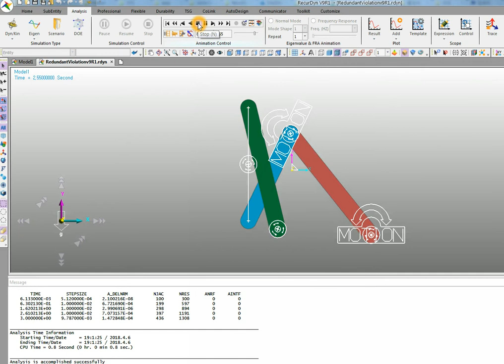Redundant Violation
This video shows how to the simulation option, 'Redundant violation' in RecurDyn.

This option is very useful to recognize the unintended redundant constraint.